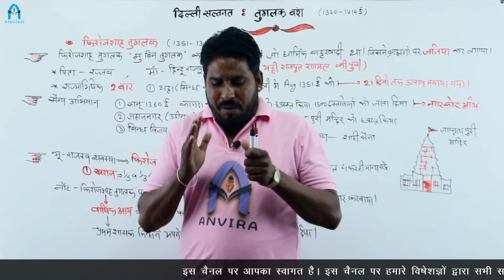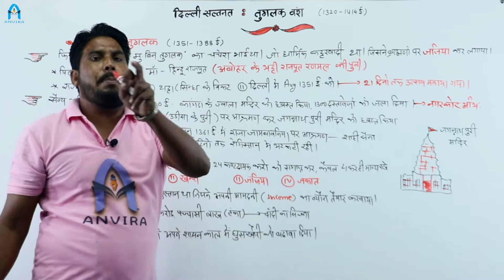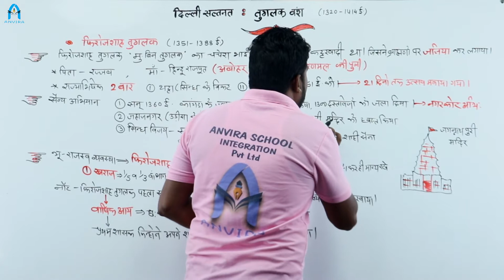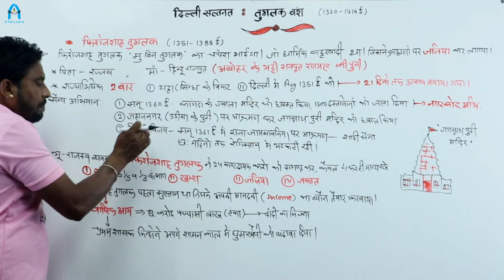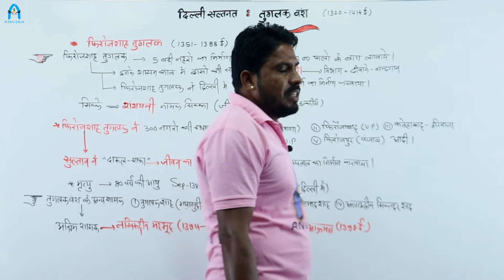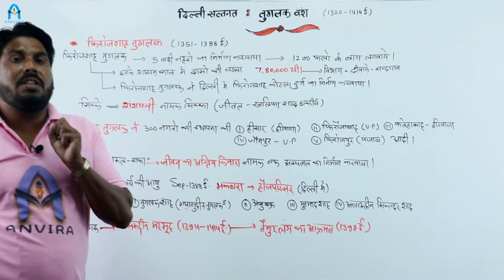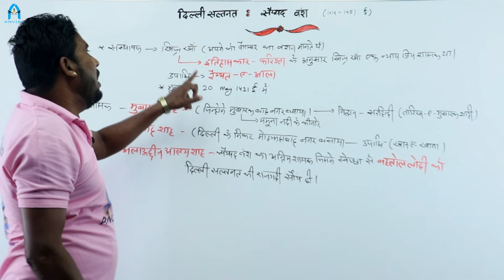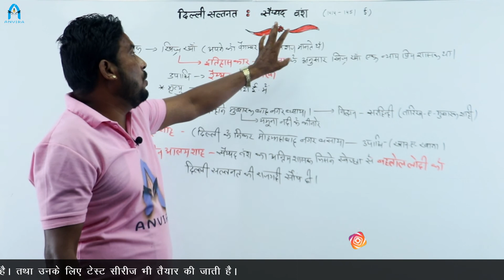तुगलक और सैय्यद वंश की ऐतिहासिक जानकारी | indian history by sawai singh